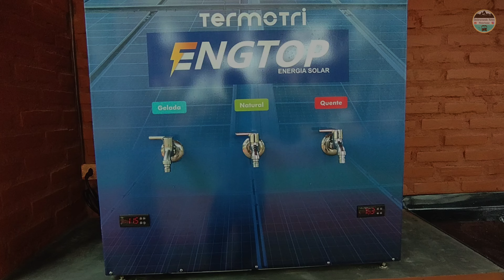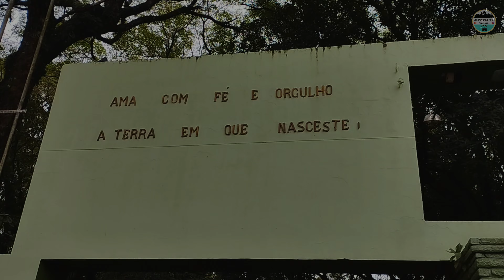SÃO LUIZ GONZAGA RS | BERÇO DA MÚSICA GAÚCHA | Desbravando Rotas Motorhome ep.216.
Então é isso... neste vídeo mostraremos como foi a nossa visita em São Luiz Gonzaga, a terra do arroz carreteiro e o berço da música gaúcha missioneira!
Venha conhecer conosco esta linda cidade.